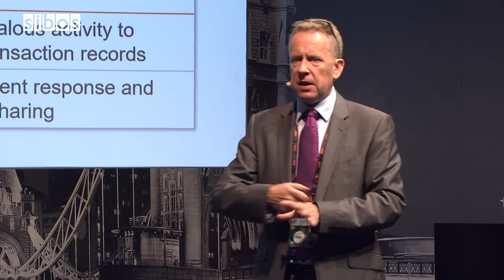Sibos 2019: Cybersecurity highlights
Cybersecurity highlights from Sibos 2019 London - experts discuss a wide range of topics, from sharing data and leveraging the cloud to the growth of technological complexity, managing risk, and resilience.